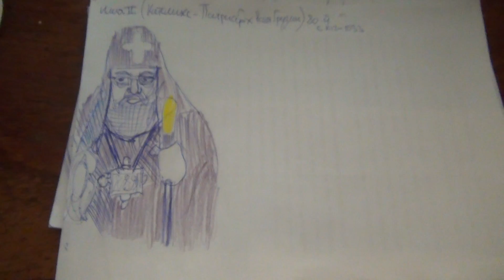Илия II -Ilia II- (Католикос-Патриарх всея Грузии)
Католикос-Патриарх Грузии
Илия II (Католикос-Патриарх всея Грузии)